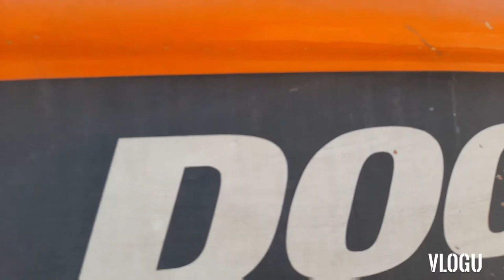how to repair forklift part 1